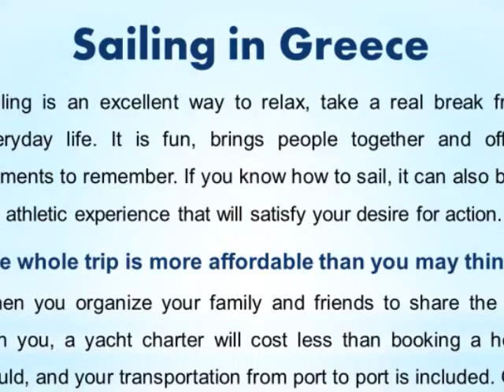Hire Boat in Greece, boatgreece.com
BoatGreece offering high quality boat rental, yacht charter Greece service for your vacations in the Greek Islands.